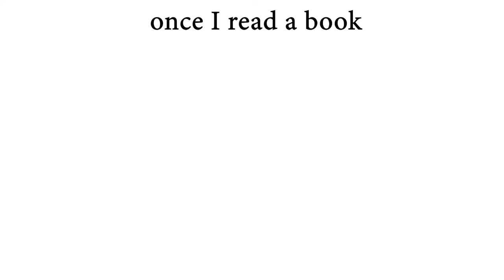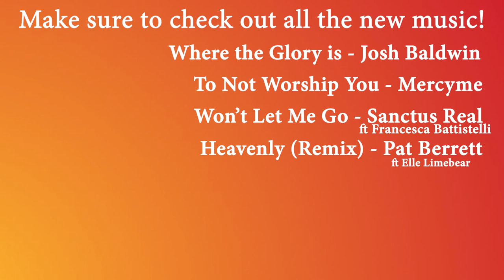The Houseplant Song by Audio Adrenaline - A Stick Guys Movie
A Stick Guys animation of The Houseplant Song, a song by Audio Adrenaline!